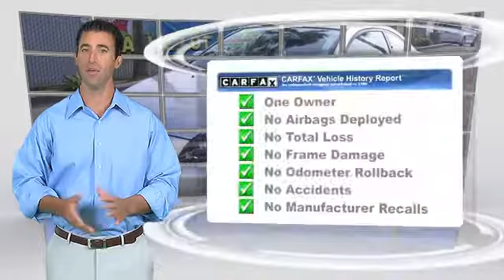Bill Wright Toyota, Bakersfield CA 93313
[DFIN:2:2228890:I:CAA08E73:39c922d24be9d117096dc289aafb2589]